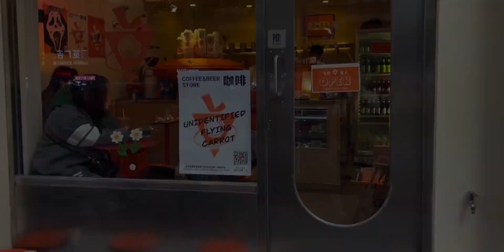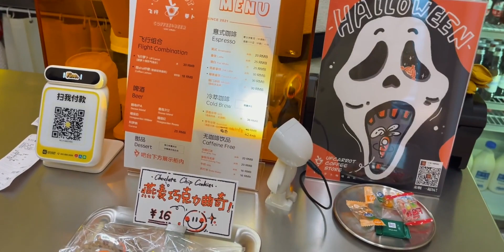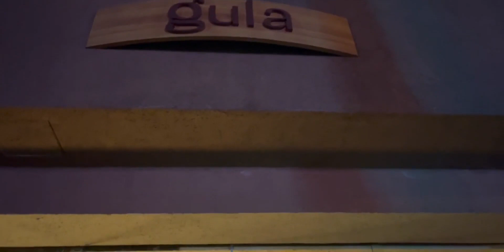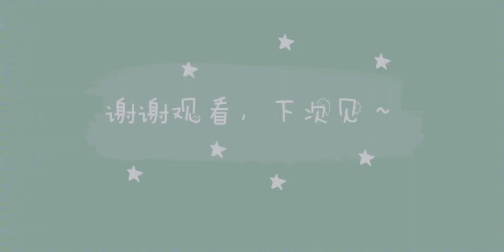上海周末vlog54-Coffee Spot、UFCARROT飞行萝卜咖啡商店、HANA COFFEE、gula bistro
生活,上海,咖啡,美食,周末,VLOG日常